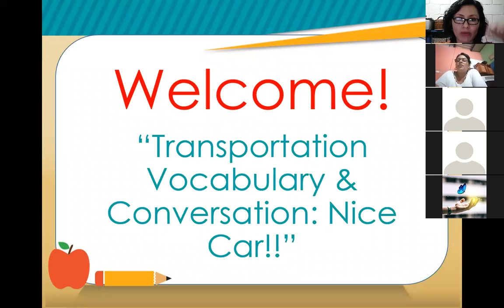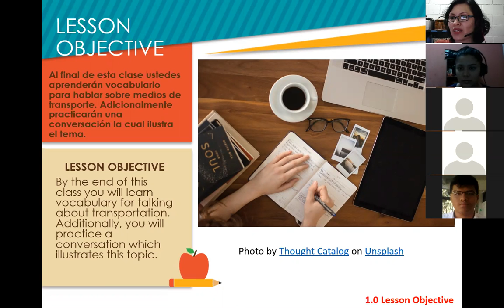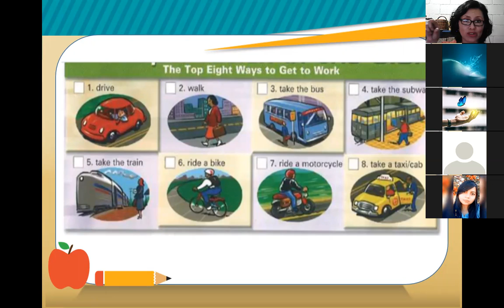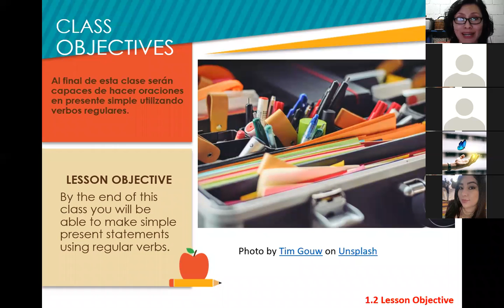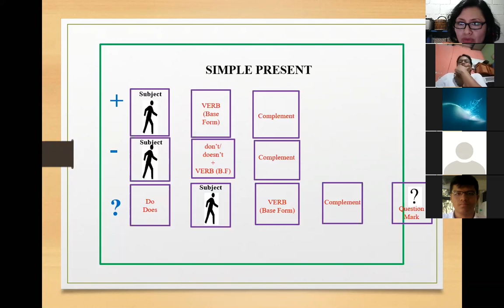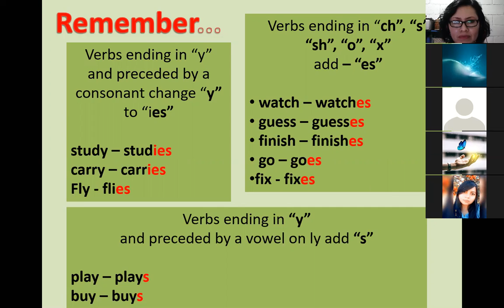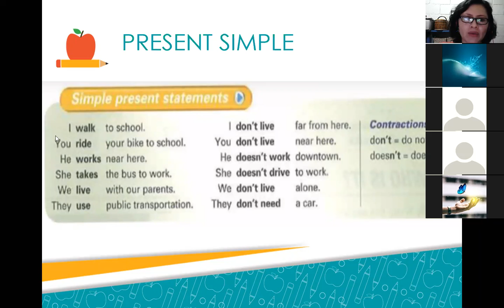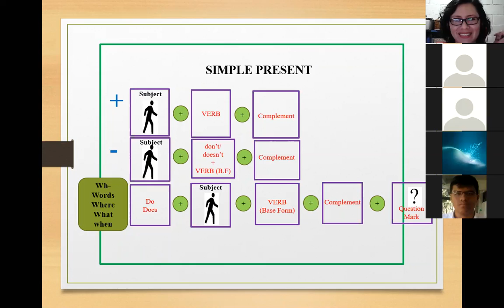Inglés Corporativo-Session 1- P2-01-9-10-PM-01-21 -How you get to work-Present Simple-26-01-2021